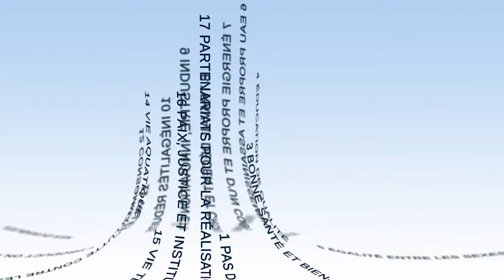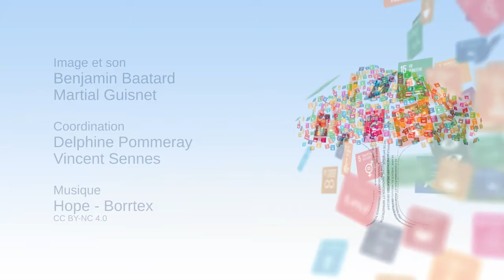Os ODS – um desafio para a ação pública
Jean-Paul Moatti, presidente-diretor geral do Institut de Recherche pour le Développement, apresenta neste vídeo os elementos de enquadramento sobre a apropriação dos Objetivos de Desenvolvimento Sustentável pelos Estados e pelas coletividades territoriais.